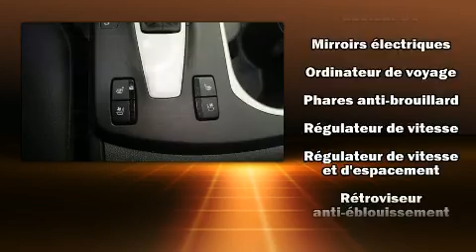2016 Acura RDX in Dollard-Des Ormeaux, QC H9H 2A6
L'Acura RDX 2016. Affichant moins de 50 000 km au compteur, ce VUS 4 portes met la priorité sur le confort, la sécurité et son côté pratique. Grâce à la progressivité de son moteur 6 cylindres de 3,5 litres, les passages de vitesses se font tout en douceur, vous serez aussi rassuré par son système du contrôle dynamique de la stabilité. Ce véhicule à transmission intégrale vous permettra de continuer à avancer, peu importe la route ou les conditions. Ce modèle propose une foule de caractéristiques de série, fini les sacrifices. Comme le régulateur de vitesse, l'ouverture automatique de la glace du conducteur, un ordinateur de bord, le rétroviseur central avec fonction antiéblouissement automatique, un afficheur de la température extérieure, des rétroviseurs extérieurs avec fonction antiéblouissement automatique, porte de chargement à commande électrique, et un climatiseur. Les passagers arrière seront reconnaissants de la présence de chauffe-siège en hiver. Comporte une télécommande intégrée d'ouvre-porte de garage, une autre des options distinctives de ce véhicule. Les garnissages de sièges de cuir de haute qualité ajoutent au confort, un luxe toujours apprécié du conducteur et des passagers. Ses attrayantes roues en alliage s'harmonisent aux formes des ailes qui accentuent le caractère sportif du véhicule. Le toit ouvrant à commande électrique permet de se rapprocher de la nature et d'humer l'air frais en un tour de main. Le système de navigation intégré procure des instructions à chaque intersection, et son unique bloc d'instrumentation constitue une interface machine des plus fonctionnelles. La chaîne haute fidélité alimente 10 haut-parleurs, qui reproduisent un son sensationnel. Acura accorde la priorité à la sécurité et la protection en incluant: coussins gonflables à l'avant, rideaux gonflables pour protéger la tête, système antipatinage, appuis-tête avant anti-coup de fouet, un système antivol, et freins antiblocage. Le dispositif d'assistance au freinage applique une pression supplémentaire sur les freins lorsqu'il détecte une situation d'urgence. Nous comptons sur une équipe expérimentée, dévouée et enthousiaste, prête à vous servir. Nous serons heureux de répondre à toutes vos questions. Allez, venez effectuer un essai routier, cela pourrait vous aider à décider!